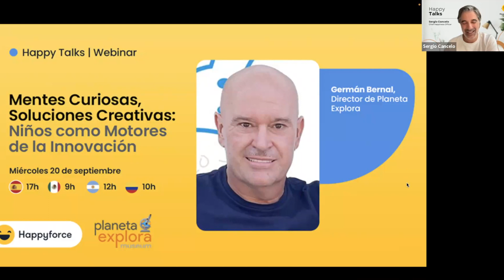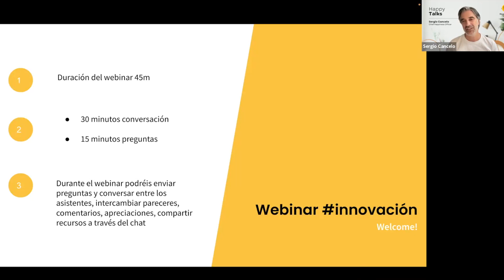Mentes curiosas, soluciones creativas con Germán Bernal Director de Planeta Explora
Conversación con Germán Bernal Fundador de Planeta Explora.

¿Alguna vez te has preguntado cómo los niños pueden ser verdaderos motores de la innovación y la creatividad? Bueno, nosotros también, y por eso para este Happy Talks hemos invitado a alguien que sabe todo al respecto.

Nuestro invitado para esta semana es German Bernal, fundador apasionado de Planeta Explora, una empresa que se dedica a desatar la creatividad y enseñar ciencia a los pequeños genios en ciernes. ¿Te Imagina aprender ciencia mientras te diviertes?, ¡eso es lo que hace German en su día a día!

En este Happy Talks vamos a recoger toda esa experiencia que acumula Germán para hablar de innovación y creatividad y trasladarla a la empresa. Para ello, los puntos claves que guiarán nuestra conversación, serán:

1️⃣ Curiosidad Ilimitada: Exploraremos cómo los niños enfrentan los problemas con una mente abierta y curiosa, sin limitaciones. ¿No te gustaría aprender de su enfoque y aplicarlo en tu trabajo?
2️⃣ ¡Fuera de la Caja!: Los niños tienen un don para pensar fuera de la caja, y queremos descubrir cómo podemos liberar nuestra propia creatividad. Olvídate de las reglas, ¡vamos a innovar juntos!
3️⃣ Cultivando Innovadores: Compartiremos consejos prácticos para crear un ambiente de trabajo que fomente la innovación. No querrás perderte esto si quieres llevar tu empresa al siguiente nivel.

¿Qué te llevarás de este Happy Talks? Una perspectiva innovadora y la inspiración para transformar tu equipo.